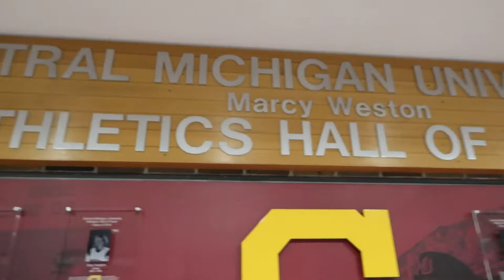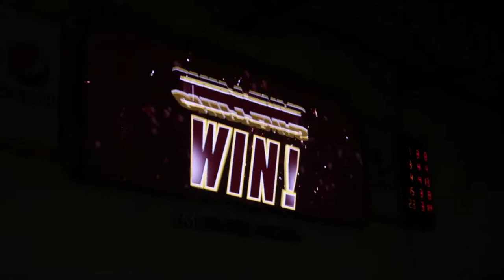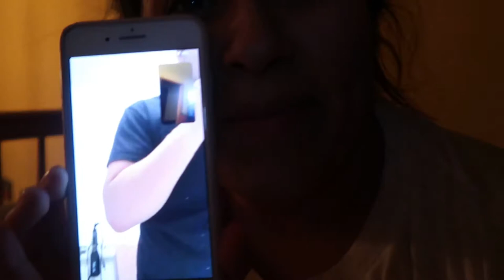CMU basketball game // ft. Kaine andy!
Hello! Thanks for the support from my family and friends(: if you enjoyed thumbs up this video! I would love to bring you along on my journey ! And I am so glad I get to share every step of the way with you.

Music from—

THANK YOU ! XOXO hugs and kisses for youuuuuuuuuu!